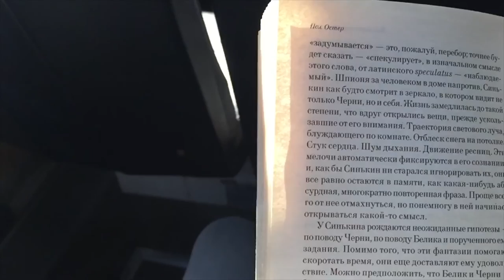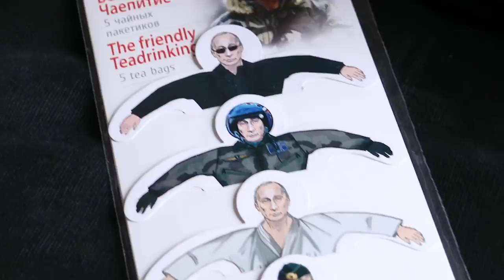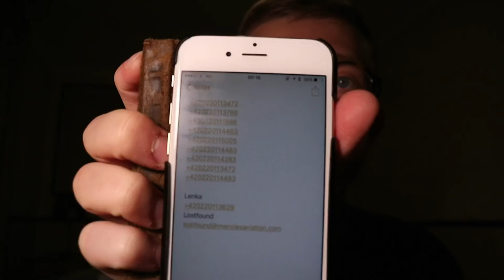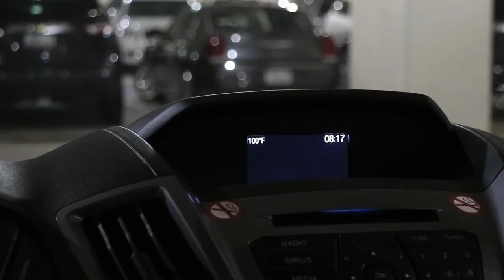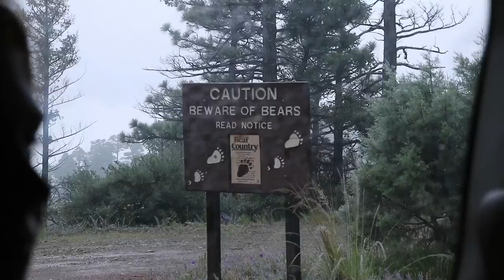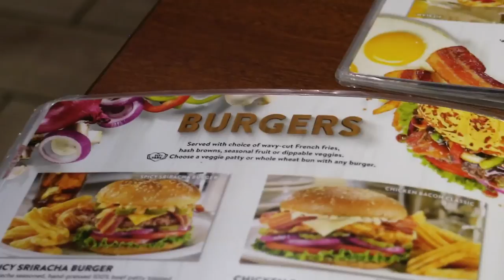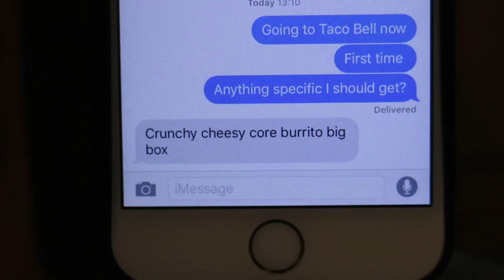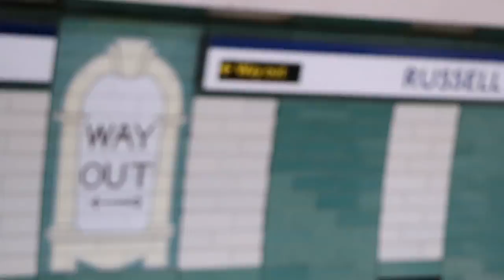The Sombrero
Русские and español subtitles!
In short: some footage from back in Moscow, then I flew to London via Prague where my luggage got lost (again). Then I took off to an Arizona and New Mexico field trip as a part of my university course to look for reptiles and amphibians and now I’m back in little Bangor!

Finally it’s up! This is the longest vlog that I have ever had to edit. I really hope that you like it.

0:40 ЛУНА - Туман (Nekliff prod.)
2:40 COCAINEJESUS - we wont make it out alive
5:17 acounta - forget me ft. nochi
7:07 brothel. - DANELLEchairs/brothelremix
10:56 tusken. - drip'n
13:01 ｃｏｎｖｏｌｋ - Field Breeze [Prod. txmmy+]
16:26 Fung Sway - stoned (raw)
22:47 mtmrfz - oh,no